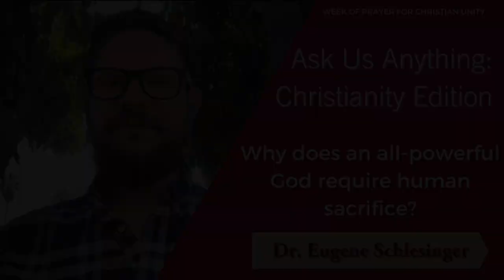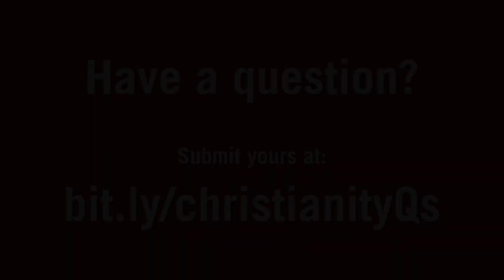Dr. Eugene Schlesinger: Why does an all-powerful God require a human sacrifice?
For the Week of Prayer for Christian Unity 2021, members of Religious Studies and Campus Ministry respond to your questions in a video series: "Ask Us Anything: Christianity Edition."

In this video, Religious Studies Professor Eugene Schlesinger responds to the question, "Why is there so much suffering?"